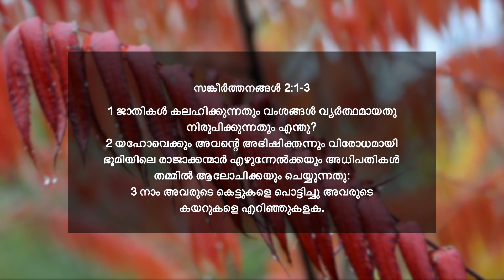സങ്കീർത്തനങ്ങൾ 2:1-3 | വംശങ്ങൾ വ്യർത്ഥമായതു നിരൂപിക്കുന്നതും എന്തു? | ദൈനിക് മന്ന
📖 TODAY'S VERSE ➤ സങ്കീർത്തനങ്ങൾ 2v1-3
1 ജാതികൾ കലഹിക്കുന്നതും വംശങ്ങൾ വ്യർത്ഥമായതു നിരൂപിക്കുന്നതും എന്തു?
2 യഹോവെക്കും അവന്റെ അഭിഷിക്തന്നും വിരോധമായി ഭൂമിയിലെ രാജാക്കന്മാർ എഴുന്നേൽക്കയും അധിപതികൾ തമ്മിൽ ആലോചിക്കയും ചെയ്യുന്നതു:
3 നാം അവരുടെ കെട്ടുകളെ പൊട്ടിച്ചു അവരുടെ കയറുകളെ എറിഞ്ഞുകളക.